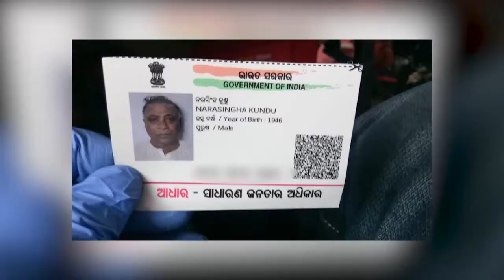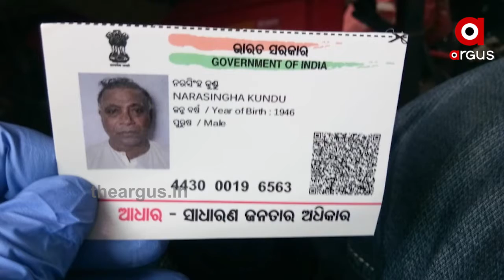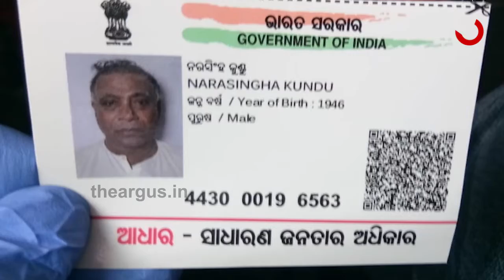ଘରୋଇ ହସପିଟାଲ୍‌ଙ୍କ ପାଇଁ ଅଛୁଆଁ ଗଞ୍ଜାମବାସୀ !.....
ଗଞ୍ଜାମରେ କୋରୋନା ସ୍ଥିତି ଅସମ୍ଭାଳ । ସେପଟେ ଦୁର୍ଭାଗ୍ୟଜନକ କଥା ହେଲା ଗଞ୍ଜାମରୁ କୌମସି ରୋଗୀ ଭୁବନେଶ୍ବର ଆସିଲେ ମିଳୁନି ବେଡ୍ .